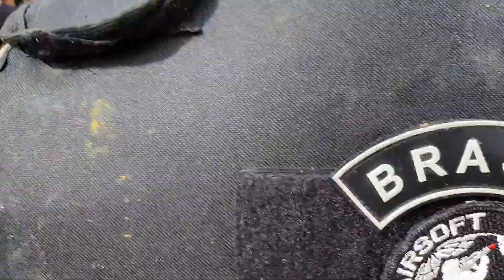OPERAÇÃO RESGATE DO BIN LADEN- APRESENTAÇÃO-jogo airsoft